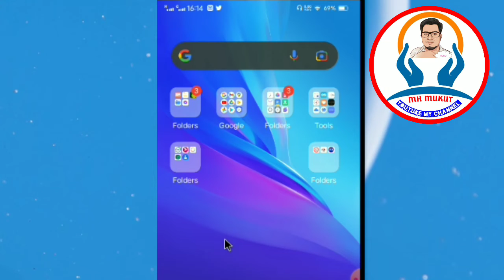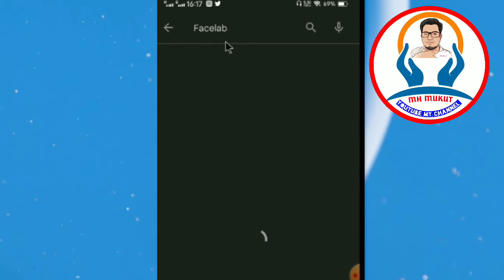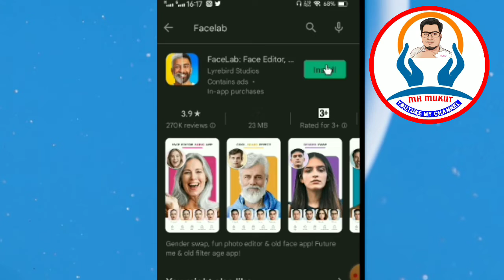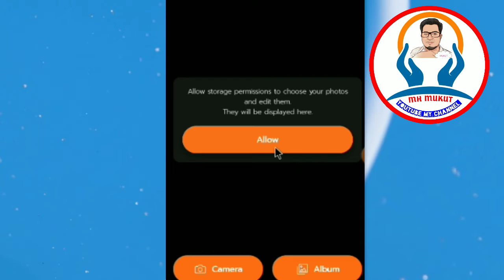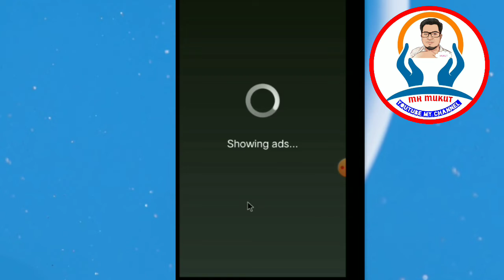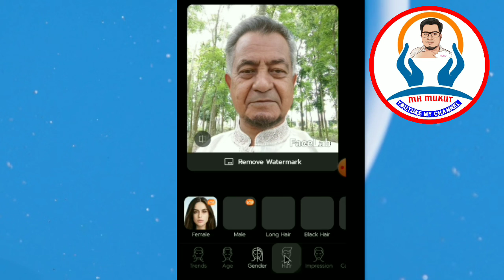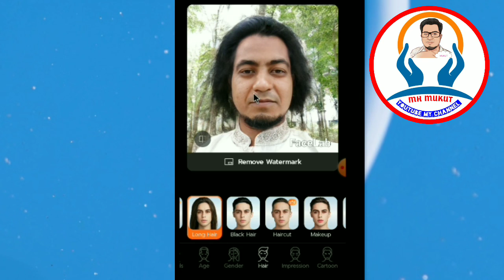নিজের ছবিটা কিভাবে বিভিন্ন বয়সে রূপান্তরিত করবেন allbanglatips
নিজের ছবিটা কিভাবে বিভিন্ন বয়সে রূপান্তরিত করবেন allbanglatips। এম এইচ মুকুট ইউটিউব ভিডিও টি আপলোড করেছেন, কিভাবে আপনি আপনার মোবাইলের মাধ্যমে নিজের বা প্রিয়জনের ছবিটি বিভিন্ন বয়সে রূপান্তরিত করবেন। আজকের ভিডিও টি বড় চমৎকার যদি ভিডিও টি সম্পূর্ণ ভাবে দেখেন। আর ভিডিও টি ভালো লাগলে বন্ধুদের মাঝে সেয়ার করবেন এবং নতুন নতুন ভিডিও পেতে চ্যানেলটি সাবক্রকইব করে সঙ্গে থাকুন। ধন্যবাদ।